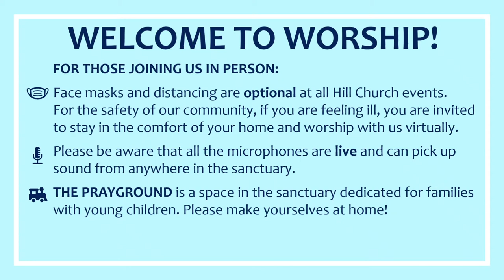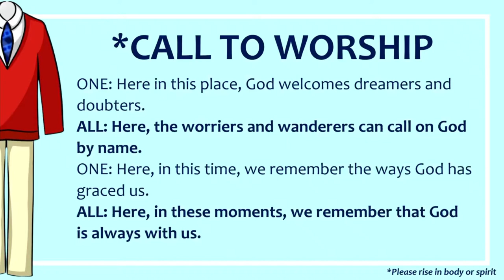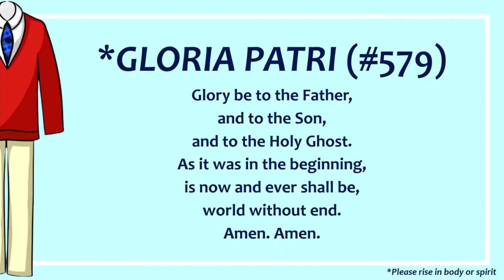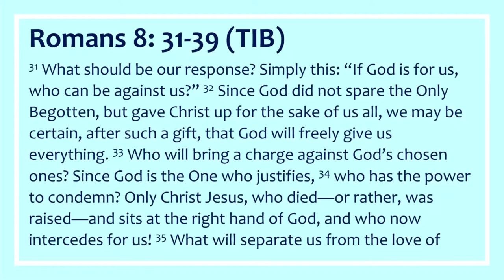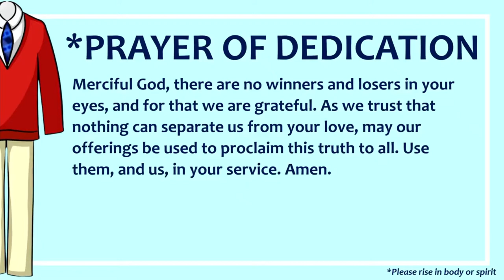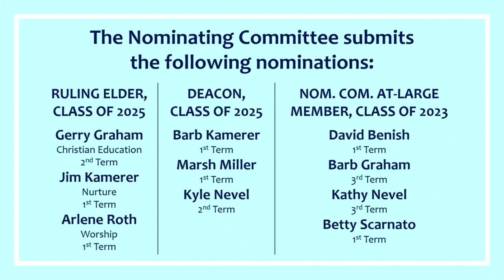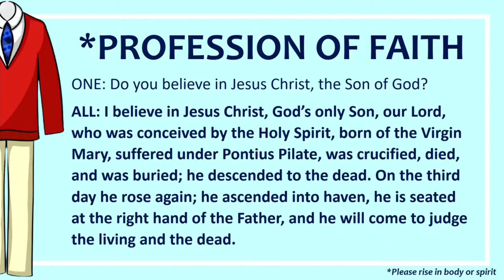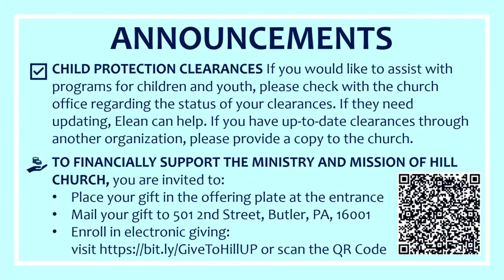Worship Service - August 14, 2022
ALL are welcome to join us for worship!